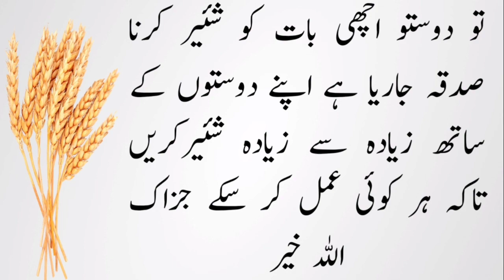Raziq Mein Tangi Ki Sab Sy Bari Waja || Hazrat Ali ( R.A ) Ka Farman || Rizwan Official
رزق میں تنگی کی وجہ
حضرت علی علیہ السلام نے درج ذیل کام کرنے سے منع فرما دیا